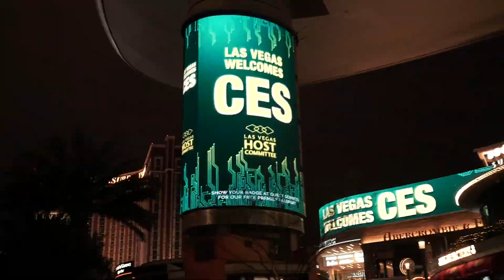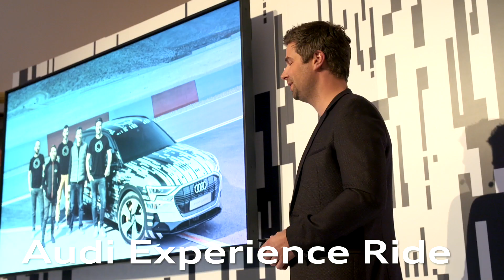Audi op CES19 - Voorsprong door techniek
Een themapark op ware grootte: Audi toont de toekomst van entertainment in de auto op CES19 in Las Vegas.